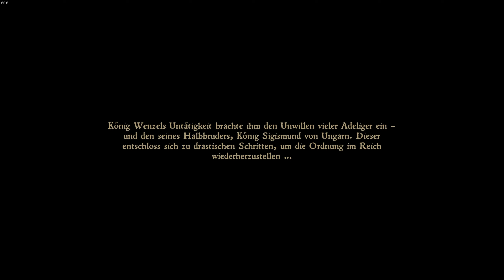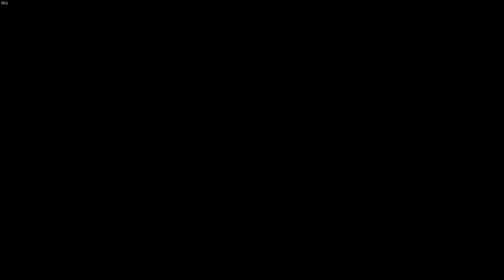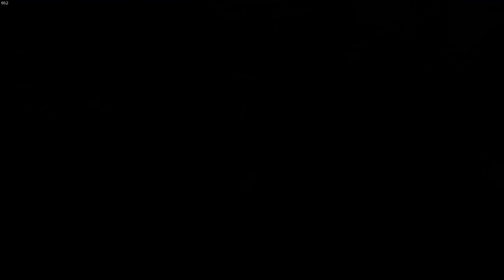KINGDOM COME DELIVERANCE #001 • Der König wird entführt!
Kingdom Come Deliverance - Herzlich Willkommen zu meinem neuen Let´s Play! Wir spielen dieses großartige Spiel aus dem Hause @WarhorseStudios aus dem Jahr 2018! Ich freue mich sehr auf dieses Projekt, da es mein insgesamt 2 vollständiger Run werden soll. (Der erste Run, fand privat statt.)
Ich hoffe sehr, dass euch dieses Let´s Play gefällt!

MEIN PC:
• NVIDIA GeForce RTX 3070 8GB Suprim
• 16 GB Arbeitsspeicher (RAM)
• Intel(R) Core(TM) i7-9700 CPU
• 3.60GHz
• 64 Bit-Betriebssystem

Handlungsbeschreibung:
1403: Nach dem Tod von Kaiser und König Karl IV. erweist sich dessen Sohn Wenzel als äußerst schwacher und unfähiger Nachfolger. Sein machtbewusster Bruder Sigismund verbündet sich mit einer Fraktion des Hochadels, die dies als eine Gelegenheit des sozialen Aufstiegs sieht, entführt den König und marschiert mit seiner eigenen Armee in das wehrlose Land ein. Die kontrahierenden Gruppen der Aristokratie stehen sich gegenüber. (Quelle

Für konstruktive Kritik und Verbesserungsvorschläge bin ich immer emfänglich!
Habt Spaß :-)